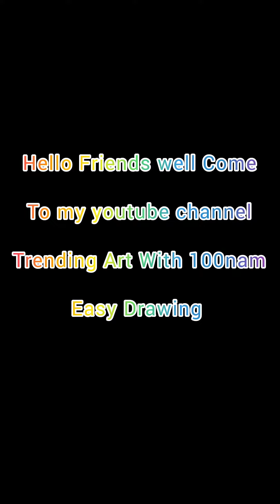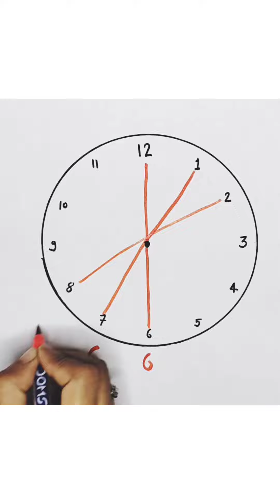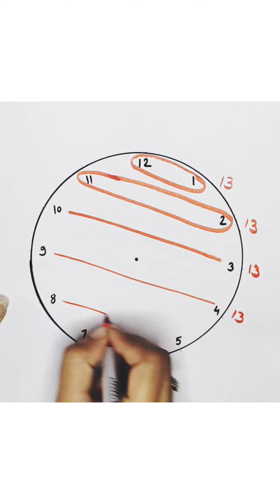How To Draw Easy Drawing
Hi Friend's